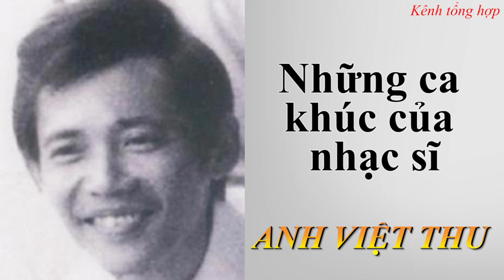Những ca khúc của nhạc sĩ Anh Việt Thu - Lính trận miền xa/Âm Nhạc Tổng Hợp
1. Lính trận miền xa
2. Chế Linh
3. Đêm hỏa châu
4. Bạc màu áo trận
5. Mộng mơ
6. Vòng hoa yêu thương
7. Đường chân trời
8. Thói đời
9. Phận gái thuyền quyên
10. Tiếc nuối
Kênh thuộc bản quyền của Âm Nhạc Tổng Hợp
© Copyright by Tong Hop Official ☞ Do not Reup